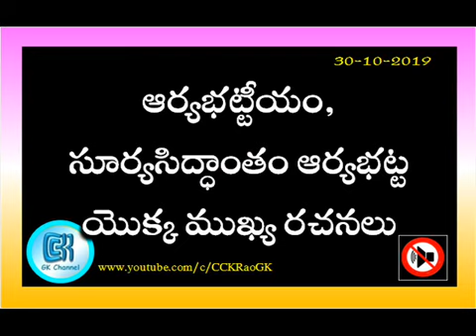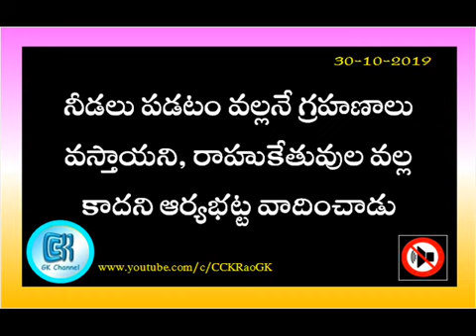Aryabhatta Biography || Important Points in Telugu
ఆర్యభట్ట (Aryabhatta) జీవితచరిత్ర || ముఖ్యమైన విషయాలు